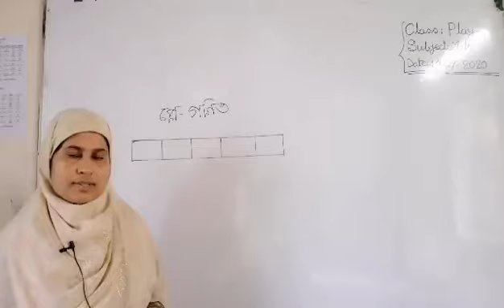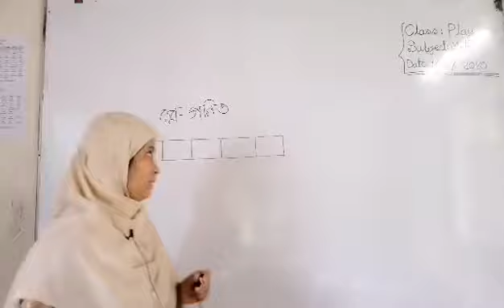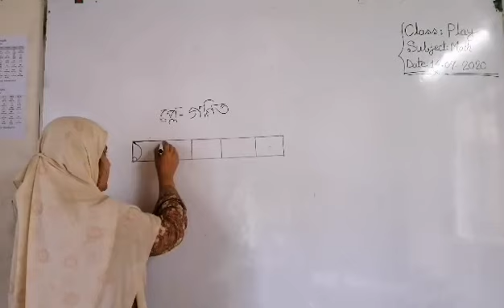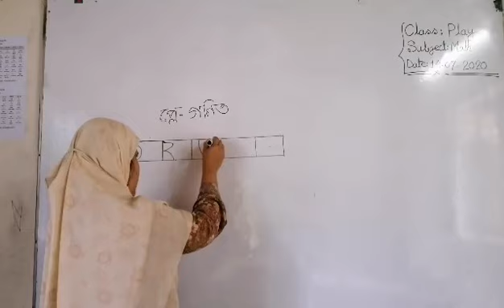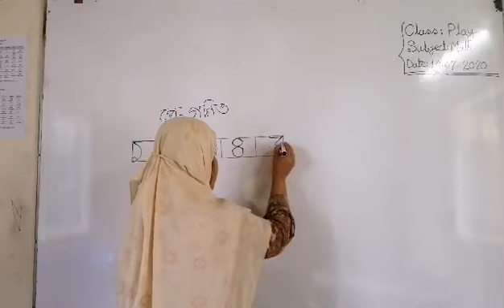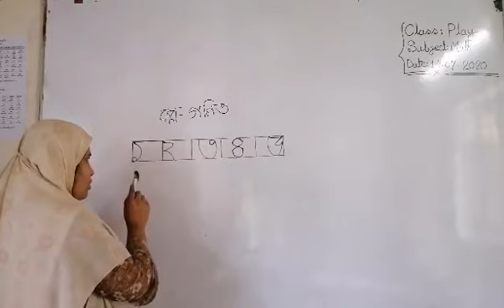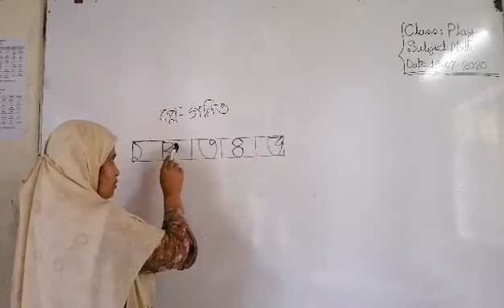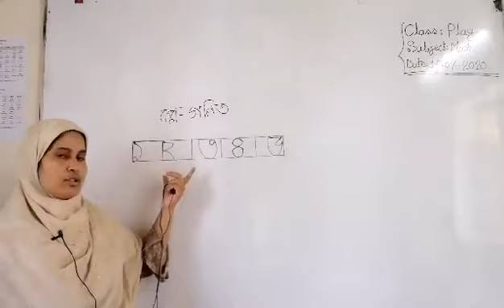হাজীগঞ্জ চিলড্রেন একাডেমি, শ্রেনি: প্লে, বিষয় :গণিত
জান্নাতুল ফেরদাউস ,
সহকারি শিক্ষিকা ,